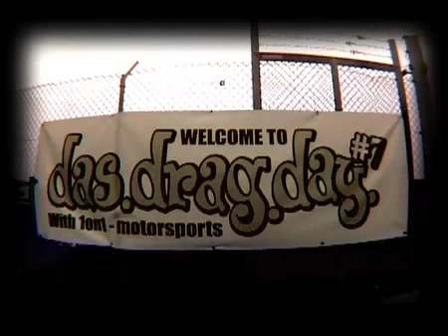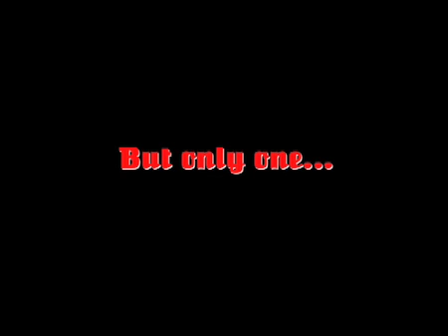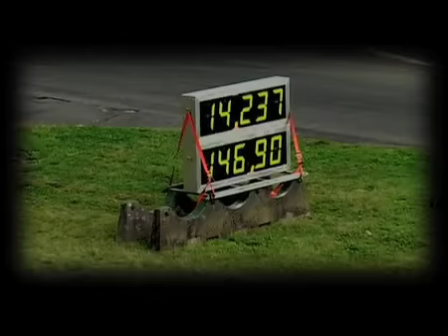Wind split Das Drag Day 7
fend la bise au das drag day 7